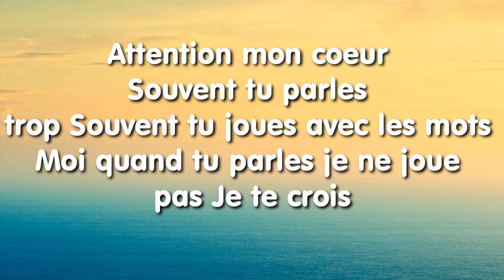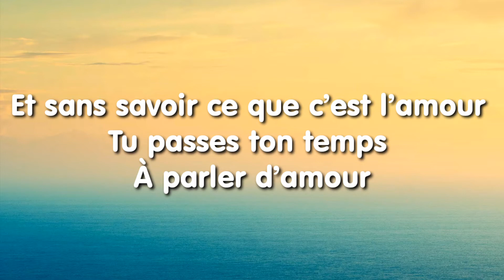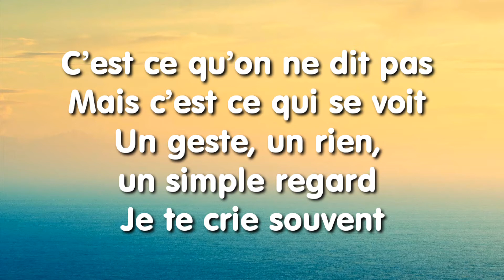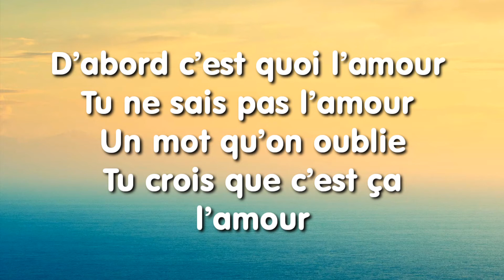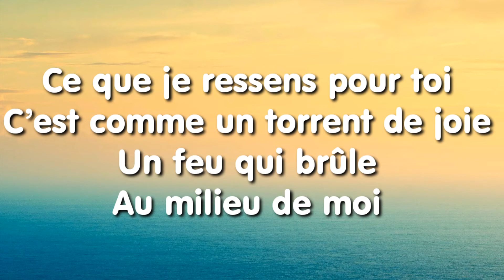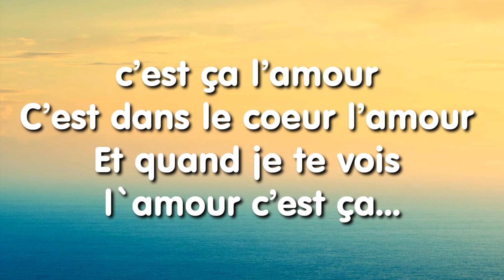D'Abord, C'est Quoi L'amour - Celine Dion | Paroles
"D'abord, c'est quoi l'amour" (meaning "At First, What's Love?") is the sixth single from Celine Dion's album Incognito, released on 3 October 1988 in Quebec, Canada.
D'abord, c'est quoi l'amour" topped the Quebec chart for two weeks. It entered the chart on 17 October 1988 and stayed there twenty four weeks.